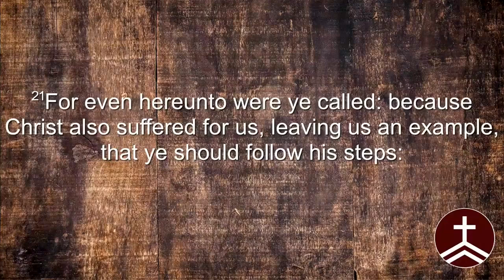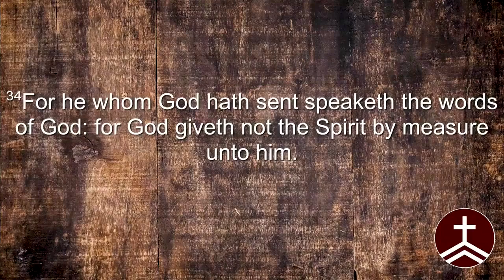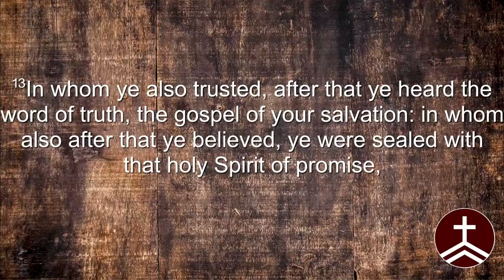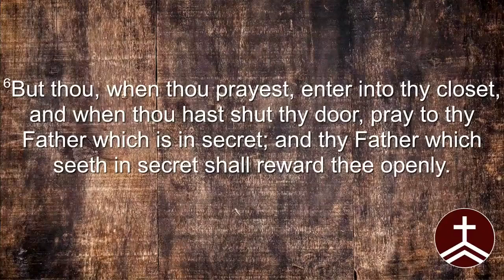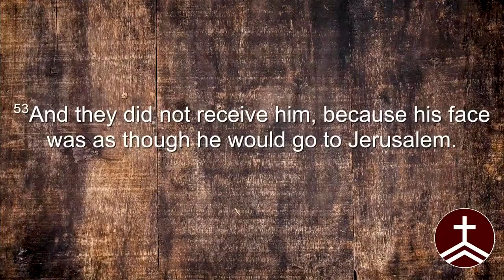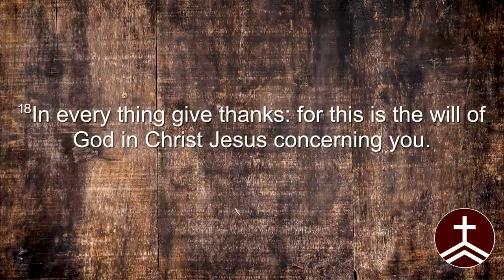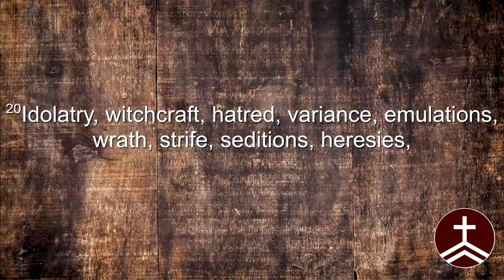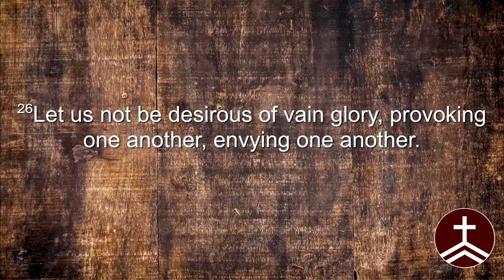The Steps of Spirit Control // Following HIS Steps (Week 2)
Pastor Haifley continues the series where we learn how to follow in the footsteps of Jesus Christ.

Today's video is taken from a live service at Maranatha Baptist Church in Mattoon, IL. We would love to have you as our guest at our next worship service. For more information and service times, visit mbcmattoon.com.